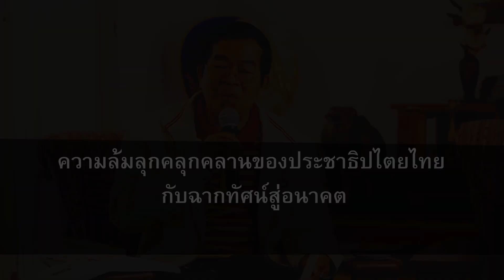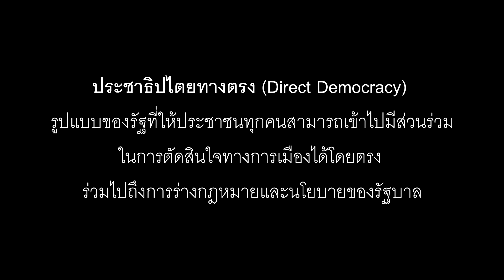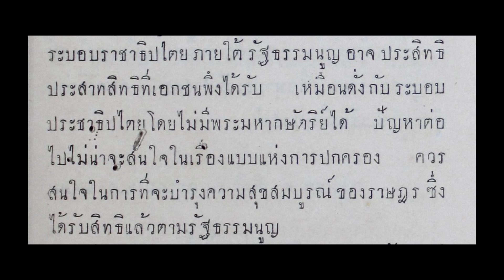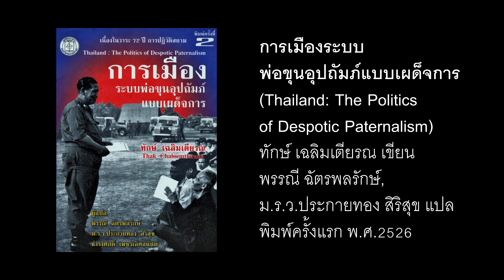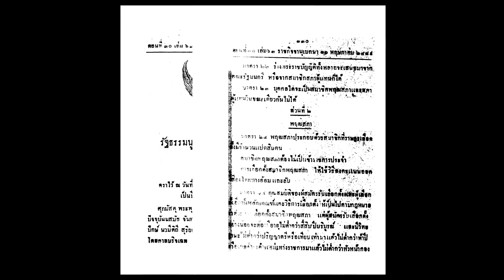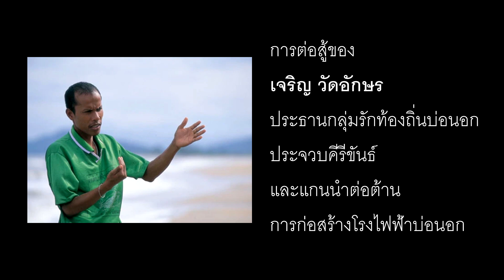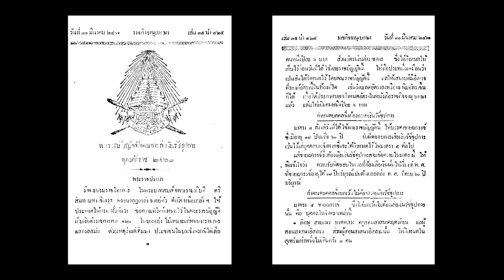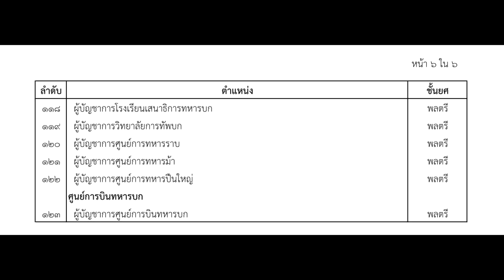ความล้มลุกคลุกคลานของประชาธิปไตยไทย(1) โดย สันติสุข โสภณสิริ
สันติสุข โสภณสิริ พูดประเด็นยาก อภิวัฒน์ 2475 เป็นแม่แบบของการรัฐประหาร  อย่างต่อเนื่องในสังคมไทยตราบจนทุกวันนี้หรือเปล่า ครั้งนั้นและครั้งต่อๆมา โดยเฉพาะนับแต่ยุคจอมพลสฤษดิ์  เป็นต้นมา มันต่างกันอย่างไร ประเด็นชวนคิดชวนถกอย่างยิ่งสำหรับยุคปัจจุบันและอนาคต

ภาพประกอบนาที 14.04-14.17 น. ไทยรัฐออนไลน์